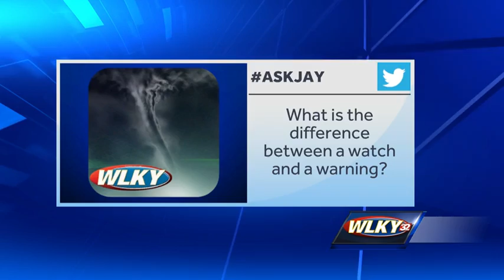Tornadoes: Watch vs. warning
WLKY Chief Meteorolgist Jay Cardosi details the difference between a tornado watch and a tornado warning.